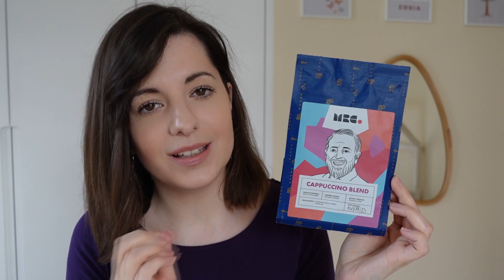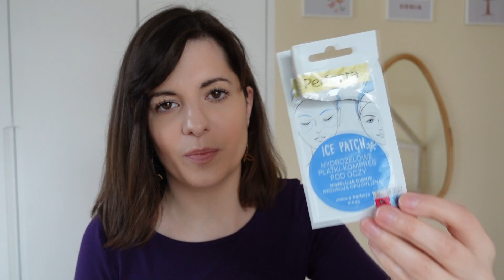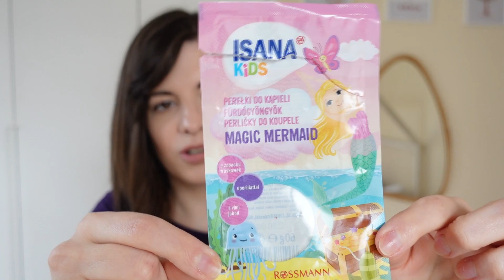Projekt DENKO | Lirene, Soraya, Sylveco, OnlyBio, Cetaphil, Acne Rose, Bell, Claresa… | Basi To Pasi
Hej Kochani :)
Zapraszam po krótkiej przerwie na nowy film! Dziś MGEA denko - trochę się tego uzbierało.